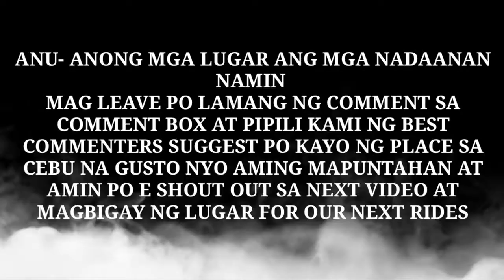Honda Click 125 i || P150 Gasoline Challenge | Round South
Saan abot ang 150 Pesos na Gasolina ng motor